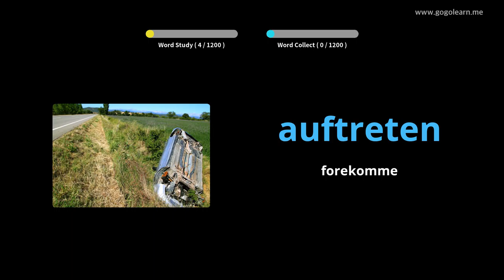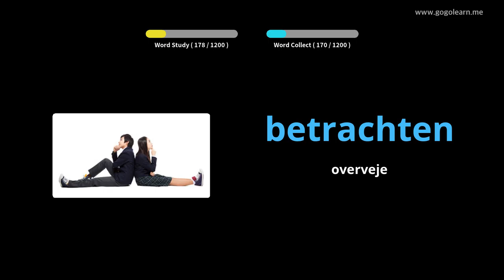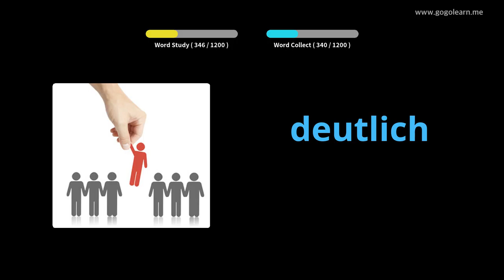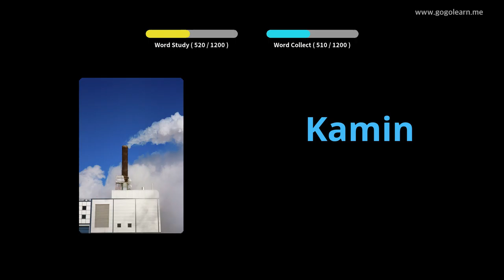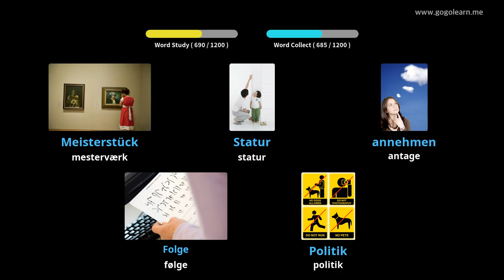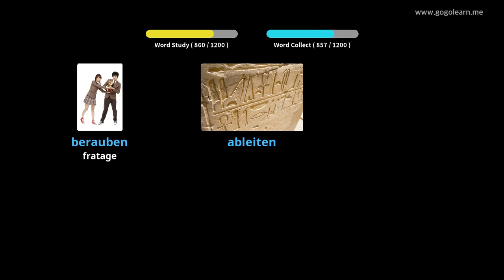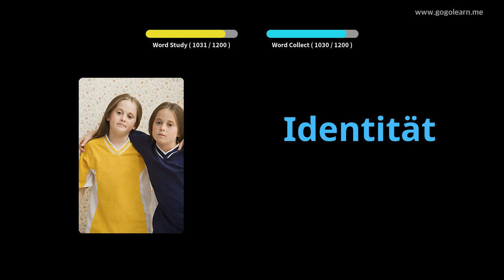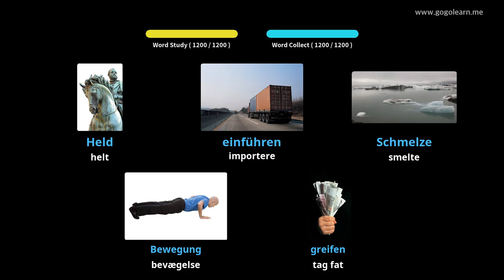Lær Tysk Gjennom Bilder |Tysk Ordforråd Studerende | Golearn